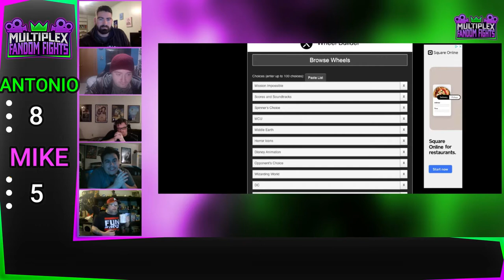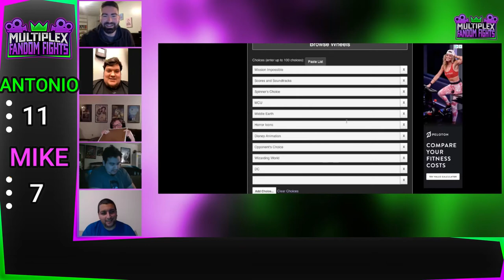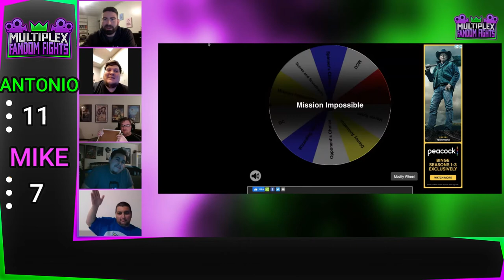Fandom Fights: Antonio Chavez vs Mike Hanley